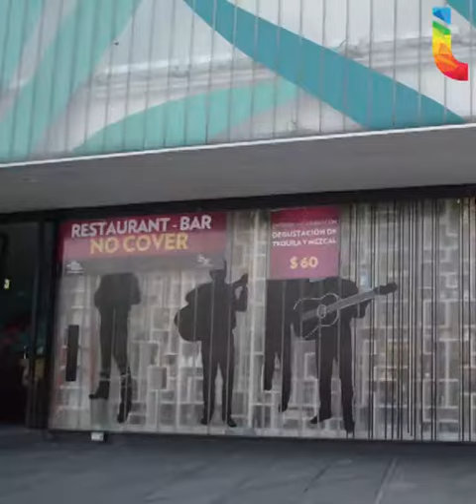Los mariachis de Garibaldi le cantan al amor… y también a los dolidos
El 14 de febrero ya se acerca y como es tradición la Plaza Garibaldi, ubicada en el Centro Histórico de la Ciudad de México, es una parada obligada para los enamorados y despechados. El mariachi no puede faltar en esta celebración de amor, de desamor y de amistad.

Refugio Muñoz Diosdado, integrante del Mariachi Alteño,  asegura que el 13 y 14 de este mes los músicos arriban desde temprano al lugar a la espera de las parejas para enamorarlas con sus melodías. Pero también están listos para atender a los que han sufrido una desilusión y que buscan aliviar sus penas con canciones de desprecio.

¡No te pierdas nuestra lista de Spotify para cantarle al amor!